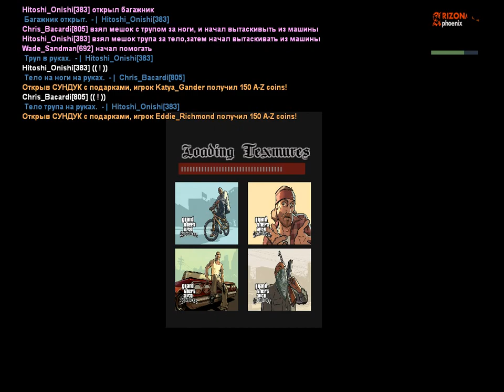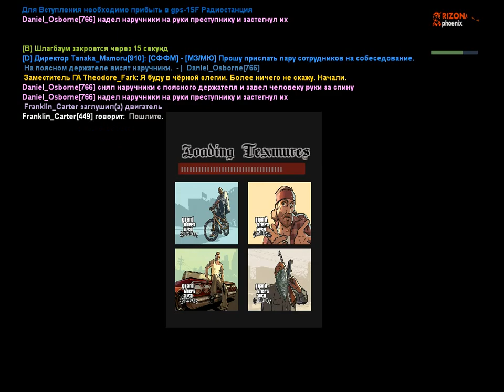Расследование с агентами (1) | Первая часть | 10.11.2018